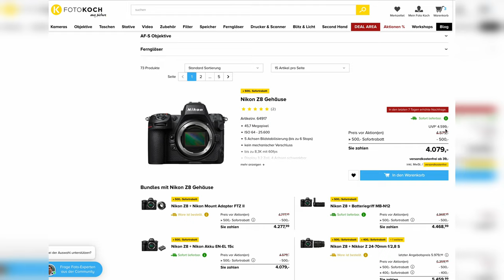Mittelformat-Alternative zur Fuji X100VI?! | Photografix-News #59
Arbeitet Fuji aktuell an einer Mittelformat-Alternative zur X100 VI? Das geht aus neuen Gerüchten hervor – genauso wie der bevorstehende Release einer Vlogging-Kamera von Panasonic. Ihr wollt mehr wissen – dann schaut die neue Folge von Photografix-News!

🤝 Unterstützt wird die heutige Folge von Foto Koch, unserem und Eurem Partner für Fotografie und Videografie. Zur neuen Nikon-Aktion bei Foto Koch geht's hier entlang

00:00 Intro
01:00 Vlogging-Panasonic
01:42 Kompakte Mittelformatkamera von Fuji
02:56 Nikon Z6 III lässt weiter auf sich warten
04:12 Erstes Bild des neuen Sigma-Objektivs
05:09 Neue Kamera-Neuheit von OM System in 2024?
06:13 Outro